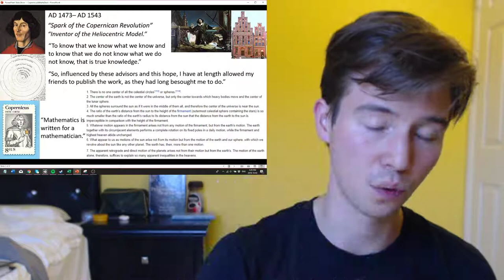Nicolaus Copernicus & Tycho Brahe | History of Leaders of Thought